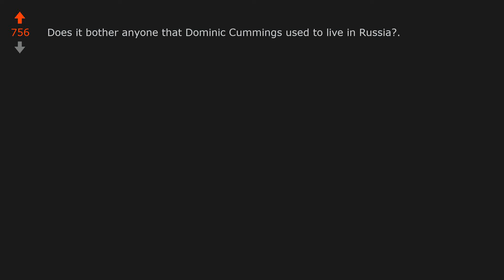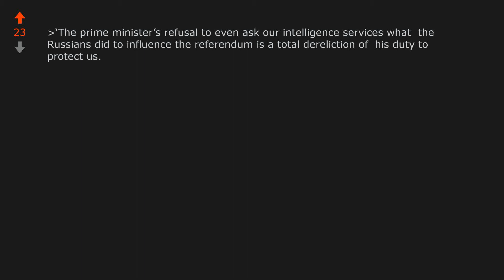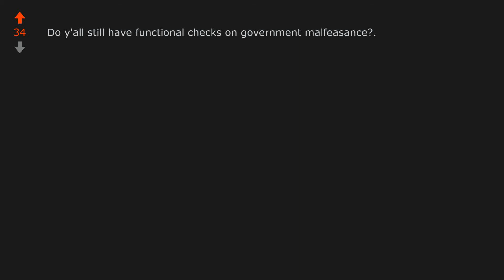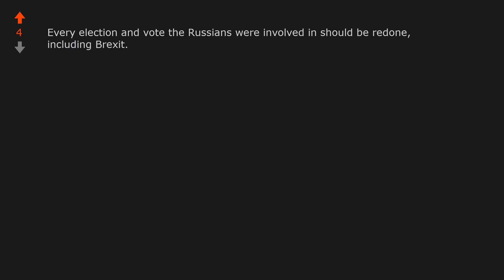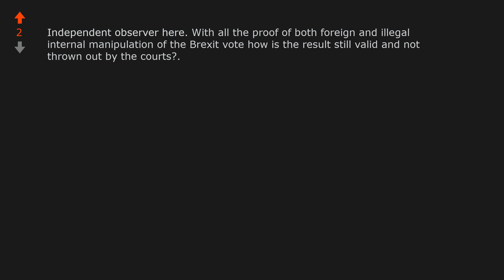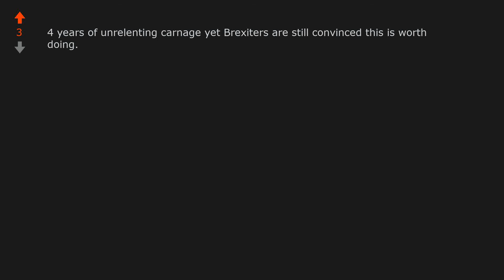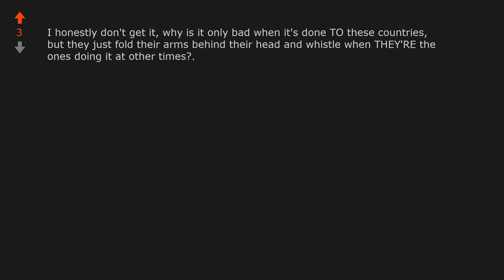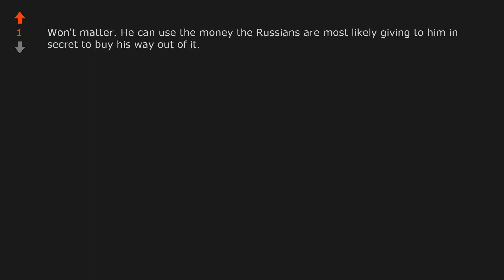MPs threaten to sue Boris Johnson unless he acts over Russian meddling in UK polls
World News: MPs threaten to sue Boris Johnson unless he acts over Russian meddling in UK polls